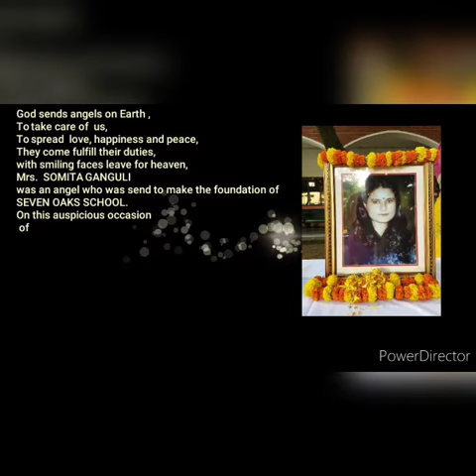Teacher Day Special : Seven Oaks School Dehradun